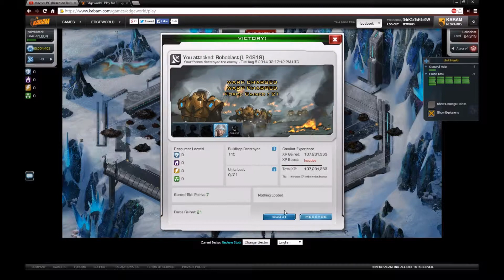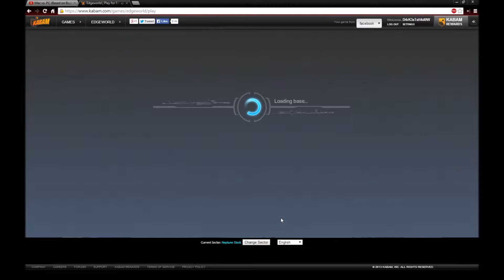Edgeworld: Player Hitting with Pulse Tanks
EDIT:
Edgeworld was shutdown by Kabam/Rockyou on September 27th 2018. We have brought together a small team and are working on recreating the game from the ground up. We have a small demo on display that you can download and try out for yourself.